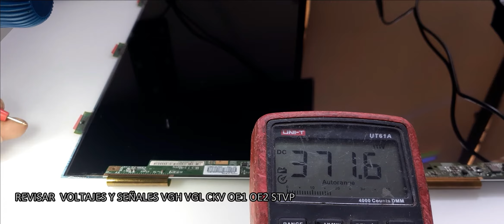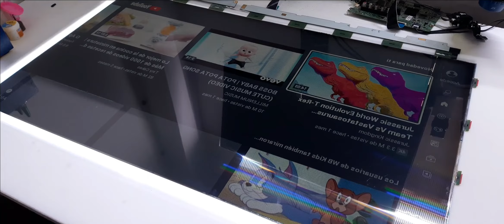pantalla Samsung un40j5200 sin video 👉 solución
en este video les enseñamos como reparar una pantalla de 40  Samsung   modelo  V400HJ6  presenta perdida de información por quiebre  el panel estos voltajes al esta aislado  del chip cof   no presenta la falla inicial
las señales dañadas son
 STV
CKV
OE
GND
 3.3V
los invito aver el video